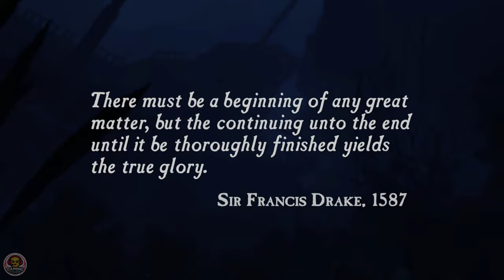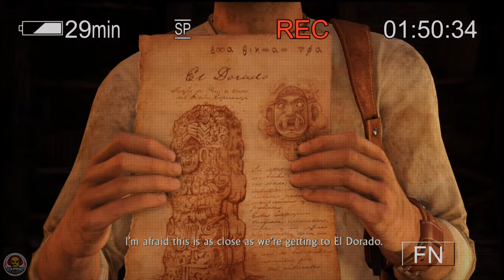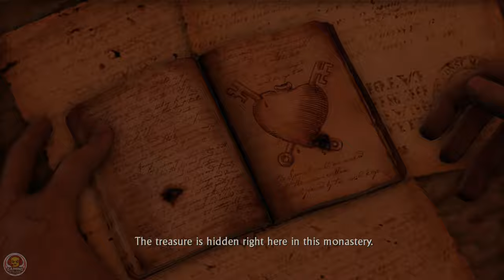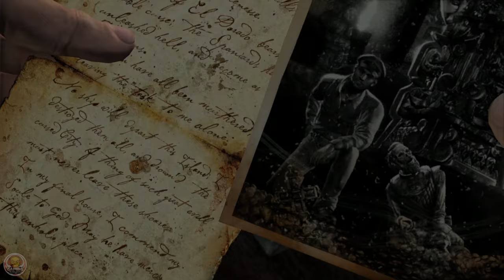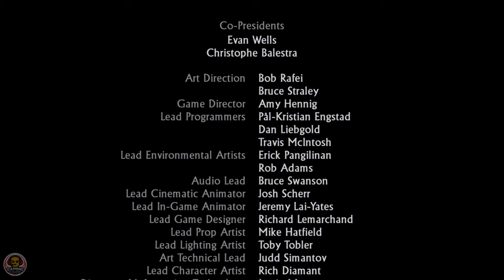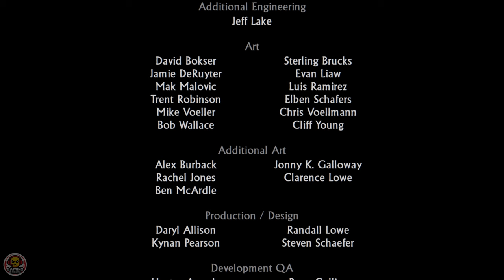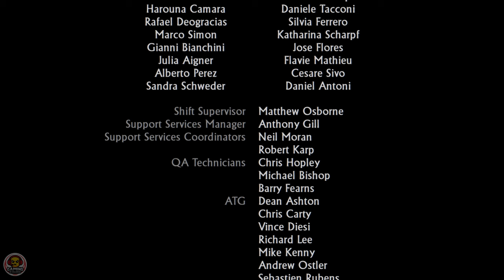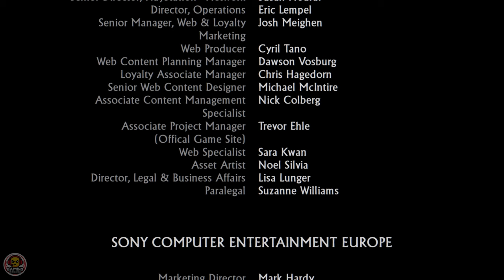4K | 60FPS | UNCHARTED DRAKE'S FORTUNE | FULL PLAYTHROUGH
Jump into the perilous journey that kick-started the legendary escapades of Nathan Drake. Hunt for the lost treasure of El Dorado, with the help of courageous journalist Elena Fisher and Drake’s mentor and friend Victor “Sully” Sullivan